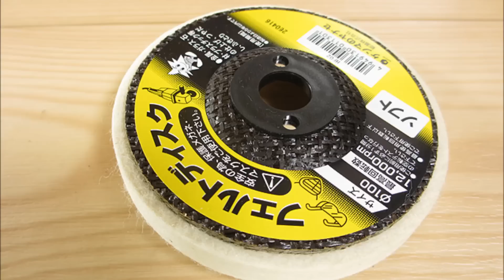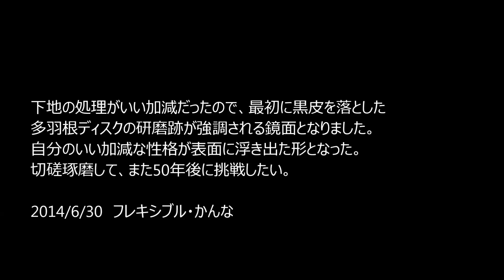ディスクグラインダー フェルトディスクで鏡面仕上げ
各メーカーのグラインダー性能比較表は下記のページからどうぞ。